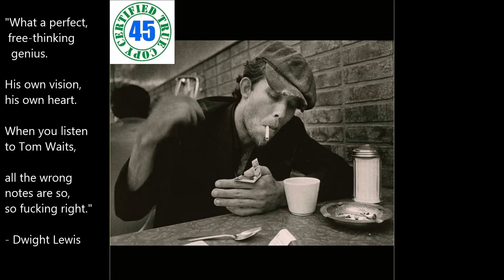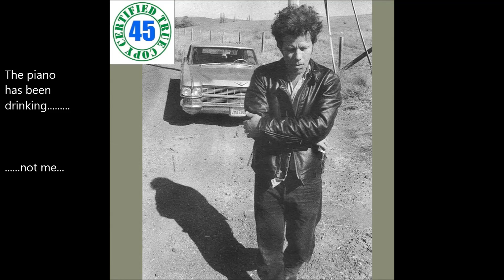TOM WAITS - THE PIANO HAS BEEN DRINKING - Small Change (1976) HiDef :: SOTW #220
Bergo '45 Song of the Week #220 - Dwight's Pick for 9/17/17:
"The Piano Has Been Drinking" by Tom Waits off the album Small Change (1976)
Asylum Records

"What a perfect, free-thinking genius. His own vision, his own heart. When you listen to Tom Waits, all the wrong notes are so, so fucking right." - Dwight Lewis

"The Piano Has Been Drinking (Not Me) (An Evening with Pete King)", often referred to as "The Piano Has Been Drinking", is a song written and performed by Tom Waits. The song first appeared on his 1976 album Small Change, and an extended live version on the 1981 compilation album Bounced Checks.

   Throughout the song, Waits imitates a drunkard, spouting nonsense phrases with the piano tune occasionally stumbling over itself, recalling a "somewhat abused, slightly-out-of-tune piano that one would expect to find in the corner of a bar or left out in the rain."

   Waits repeatedly comments and complains about numerous inanimate objects with such lyrics as "The carpet needs a haircut." The song has been described as "[inhabiting] that late-night hades, the club where you can't find a waitress, "even with a Geiger counter"; where "the spotlight looks like a prison break" and the owner has "the IQ of a fence post." The song's full title includes a reference to Pete King, co-founder and club director of Ronnie Scott's Jazz Club, at which Waits performed from May 31 to June 12, 1976.